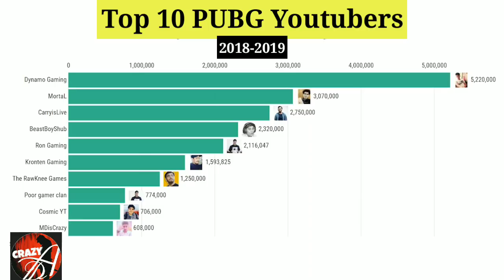Top 10 Biggest PUBG Youtubers 2018/2019 || POCO F1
RECORDER - INBUILT

EDITOR - KINEMASTER

IGN - 『AMANJEET』

4 FINGER GYRO ALWAYS OFF